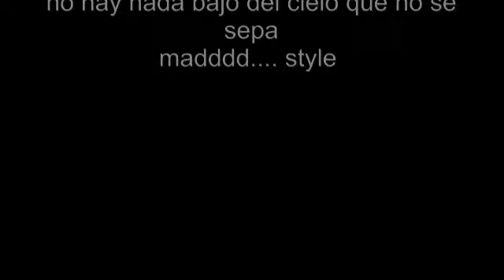Black lions jr - dancing free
baile